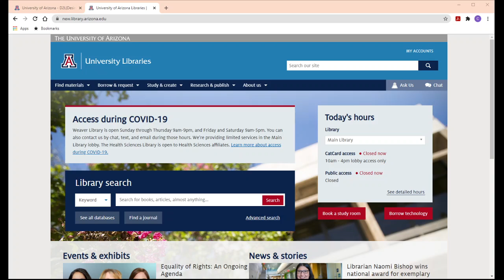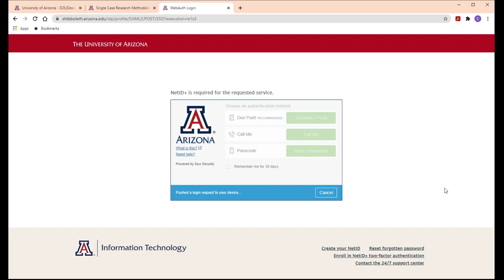SERP 590 Spring 2021 Navigating to the Text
This video shows graduate students how to navigate to our textbook.